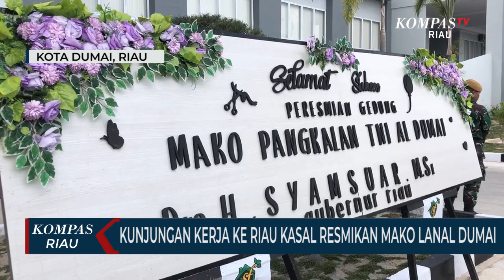Kunjungan Kerja Ke Riau Kasal Resmikan Mako Lanal Dumai